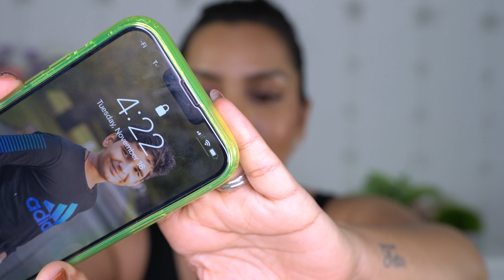**New Lisa Eldridge Seamless Skin Foundation Review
Foundation - 20

Concealer - 11

Undereye Setting Powder - Translucent

Bronzer - Amalfi

Blush - Walk of no Shame

Eyebrow - Dark Brown

Eyeshadow - Rose Gold (All over eyelids)

Mascara - Fiercest Black

Eye Kohl - Ebony (Waterline & Tight-line)

Lip liner - Epic

Bonnybeautyhub.com

Love 💕💗
Bonny